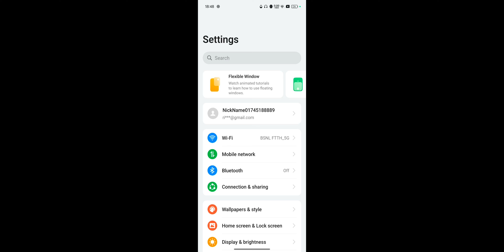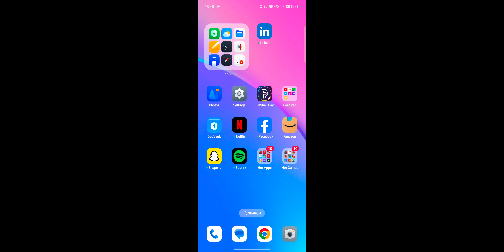OnePlus Nord CE 4 Lite How To Fix Sim Card Not Showing And Working Problem